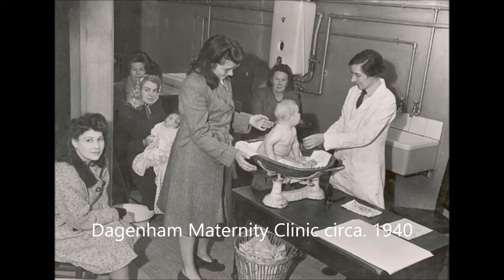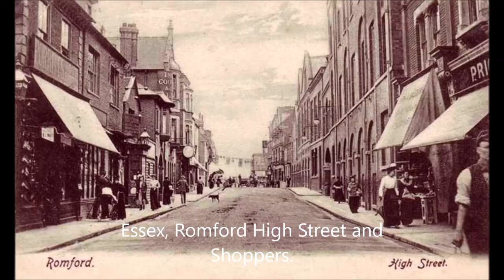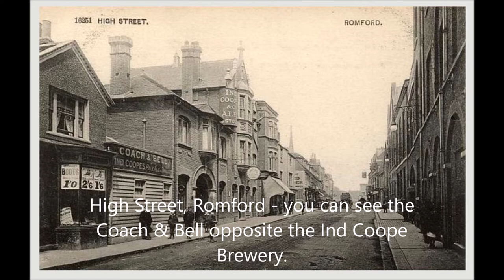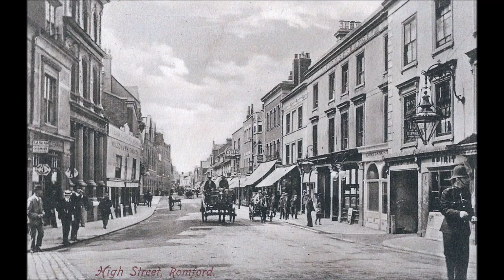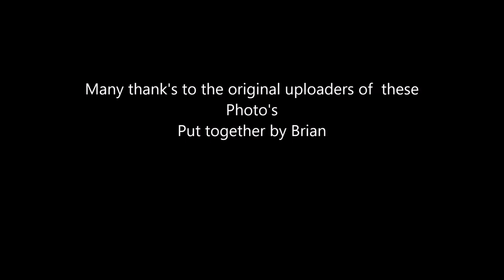Romford and Surrounding area 3mp4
Romford and areas around